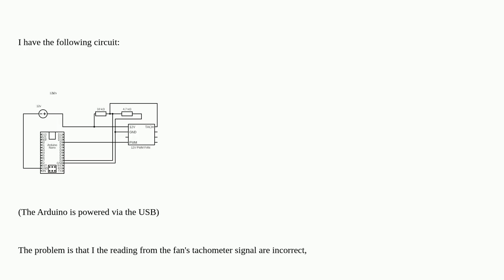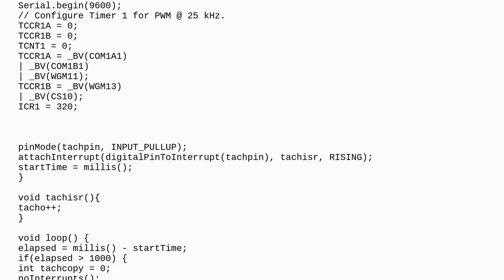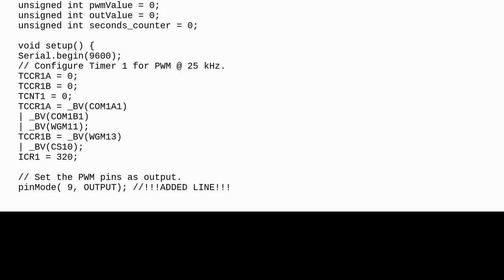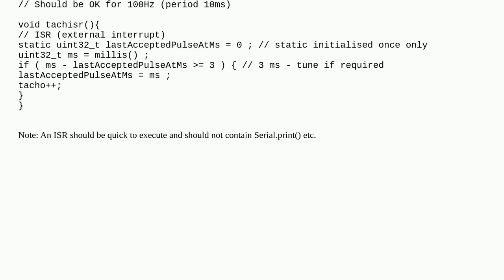Arduino: Bad readings from 12V pwm fan tachometer signal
Bad readings from 12V pwm fan tachometer signal

A special thanks goes out to the community

  pwm arduino-nano